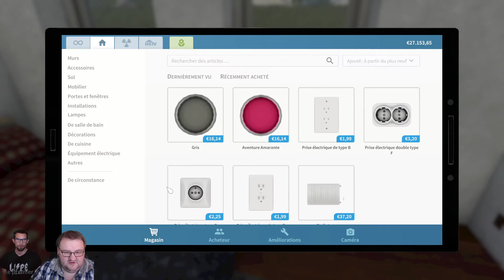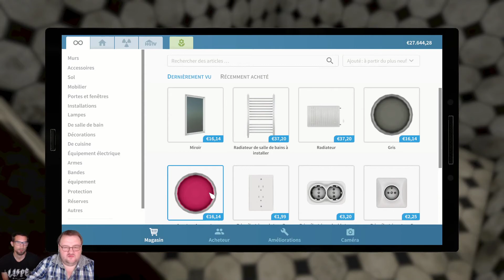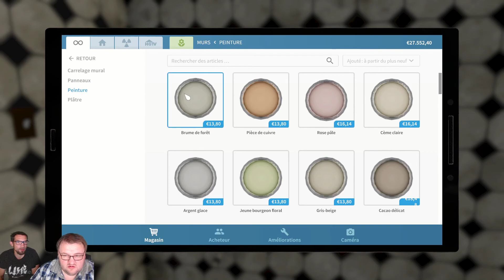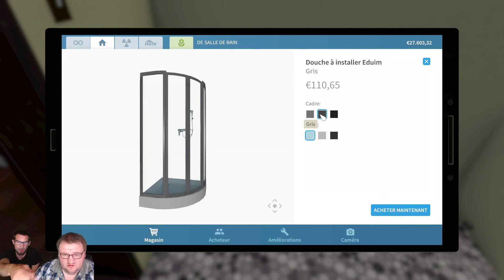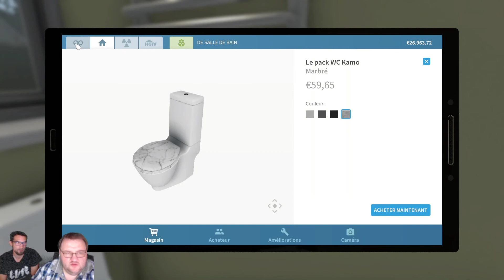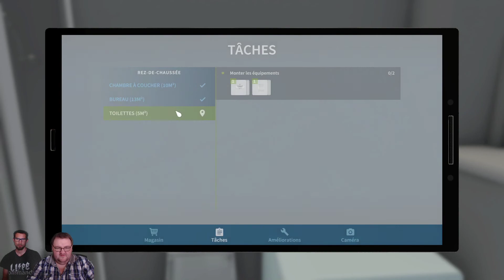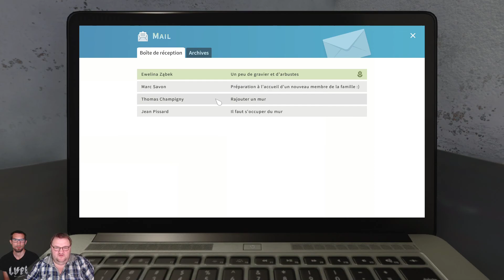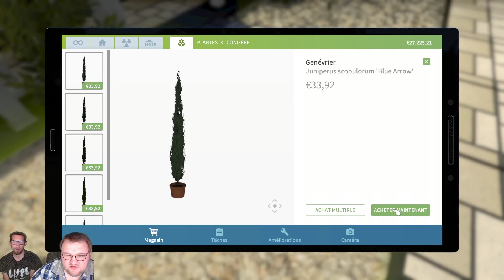House Flipper présentation & Gameplay fr épisode 2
Coucou toi, je t'invite à découvrir House Flipper, un jeu ou l'on joue le rôle d'une touche à tout, on répare, on bricole, on restaure des maisons !

House Flipper, c'est l'occasion unique de devenir une "one-man crew" (équipe d'un seul homme) dans le domaine de la rénovation. Achète, répare et améliore des maisons dévastées. Donne-leur une seconde vie et revends-les en faisant des bénéfices!